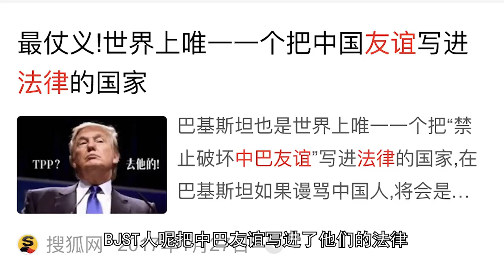巴基斯坦把“中巴友誼”寫進法律，違反還會受到懲罰，這是真的嗎？| 暴走兄弟 Let's Go Bro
巴基斯坦把“中巴友誼”寫進法律，違反還會受到懲罰，
這是真的嗎？
小學科本裡面也有介紹中巴友誼嗎？

👬快来和暴走兄弟一起环游世界吧！